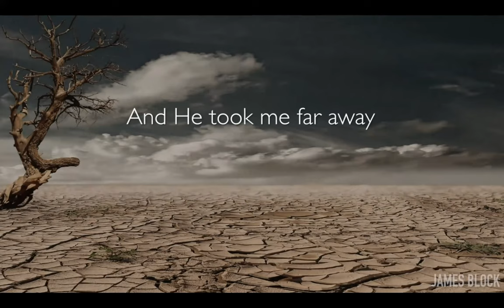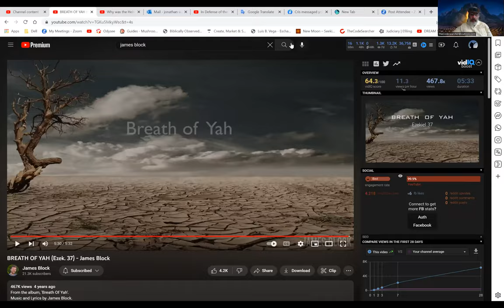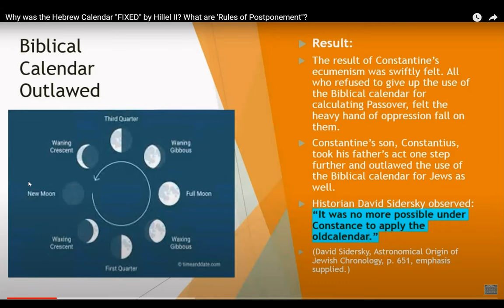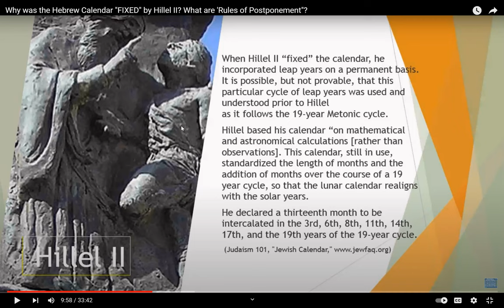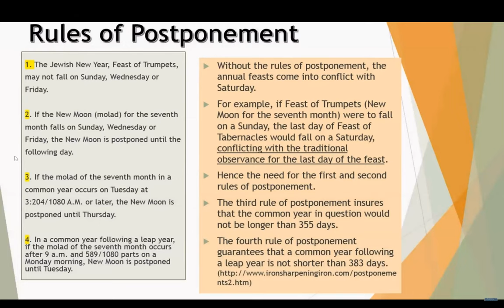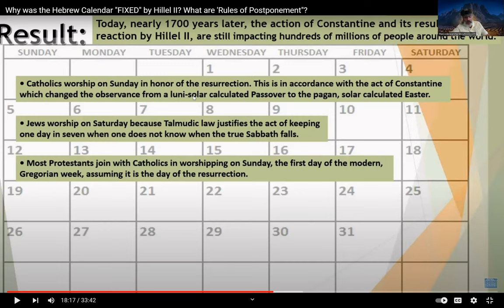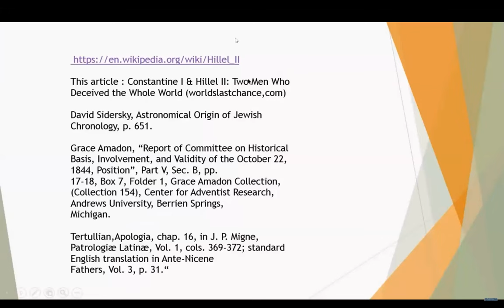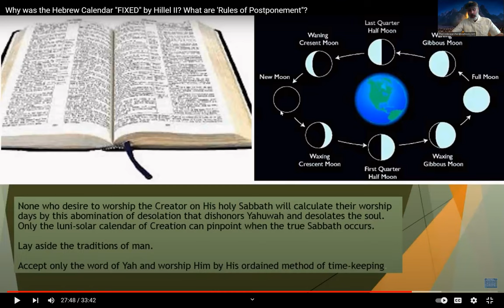You wanna Know how it Happen? sorry Remnant House, you're wrong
Jonathan mirror's another excellent presentation on the Biblical Calendar from sister barbara at Lunar Sabbath channel
sorry Remnant House, You're wrong about the Calendar
Zadok/ Saturday observance  Calendar Debunked by the Bible itself and solidified by historical FACTS

The Hidden Day  CODE _ COMING VERY SOON